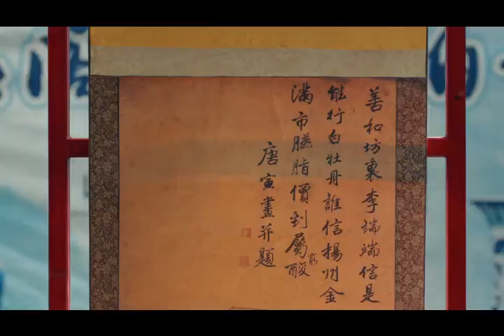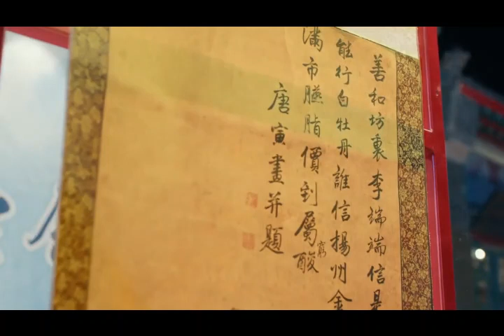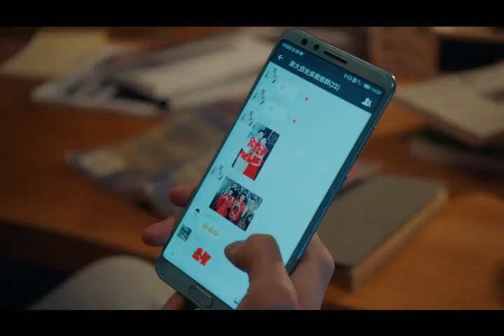SANG MATA EMAS - Episode#3